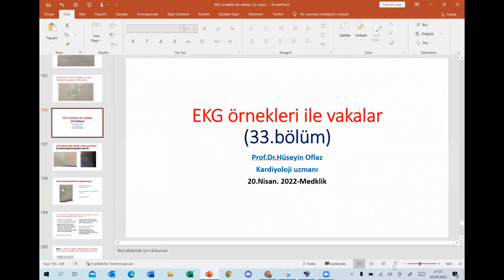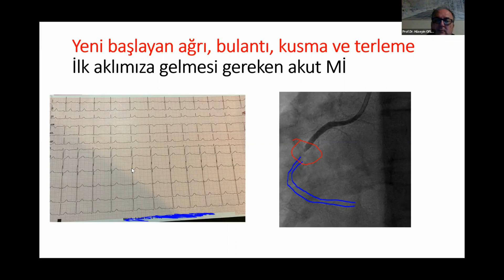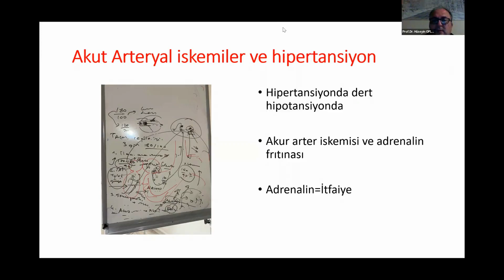Medklik Webinar Serisi - EKG Örnekleri İle Vakalar & Kısa Pratik Bilgiler Serisi 33.Bölüm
Prof.Dr. Hüseyin OFLAZ Hocamızın Sunumu İle 20 Nisan 2022 Tarihinde Gerçekleştirilen ; " EKG Örnekleri İle Vakalar & Kısa Pratik Bilgiler Serisi 33.Bölüm " Konulu Webinar Yayınıdır.